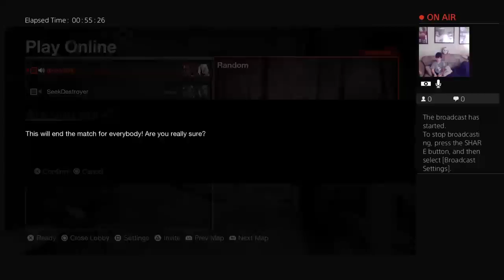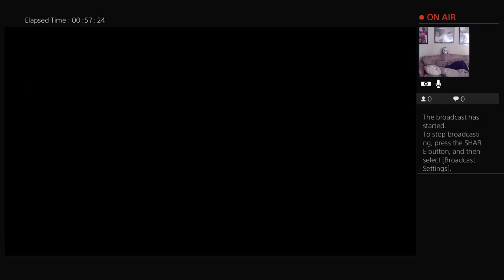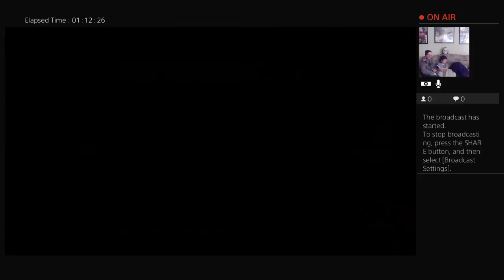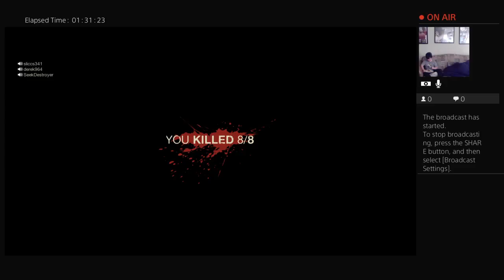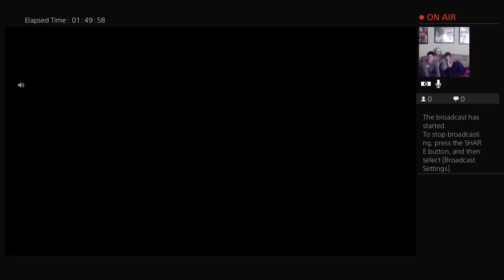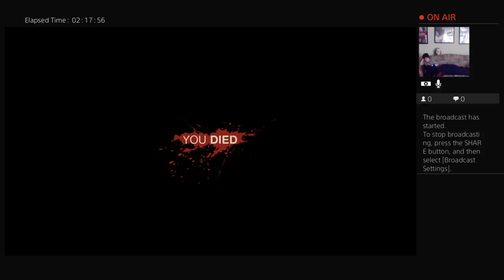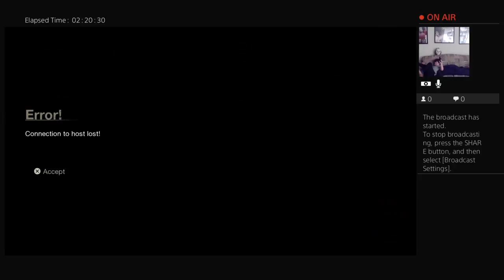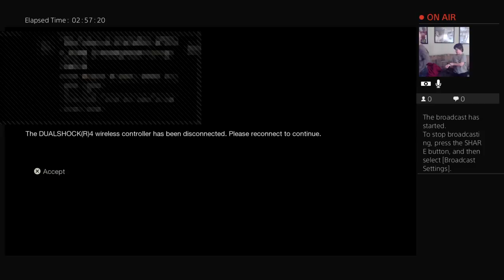derek964's Live PS4 Broadcast